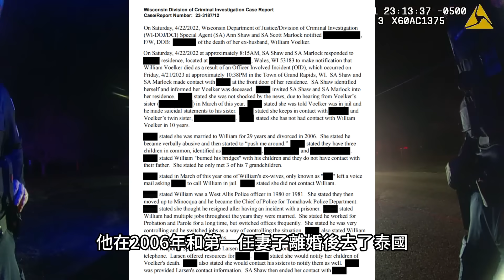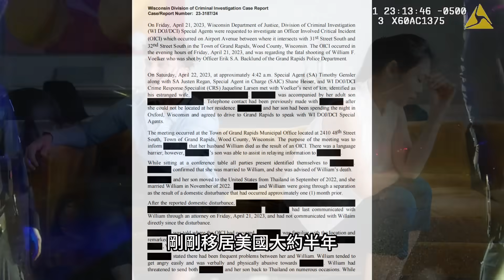前警察局長突然掏槍，警員無奈清空彈夾！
Video credit:Wisconsin Department of Justice
解說美國真實案件，分享美警執法故事，影片僅限學術教育用途，絕非美化暴力犯罪，請不要模仿其中的任何違法行為！

This video is NOT intended to publicly shame, ridicule, or degrade anyone involved in these incidents, but rather to provide an objective account of what occurred.